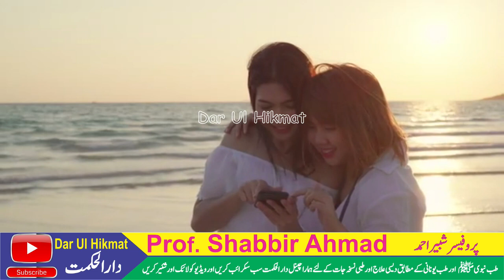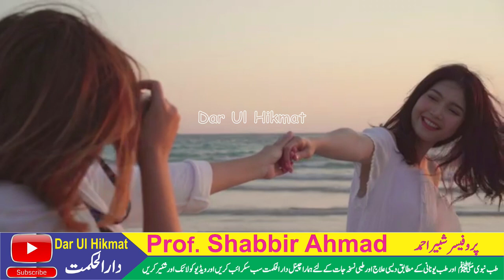Long Ke Sath Mardana Kamzori Aur Timing Ka Ilaj || مردانہ کمزوری اور ٹائمنگ کا علاج لونگ کے ساتھ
Prof. Shabbir Ahmad
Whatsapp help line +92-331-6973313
پرو فیسر ڈاکٹرشبیراحمد